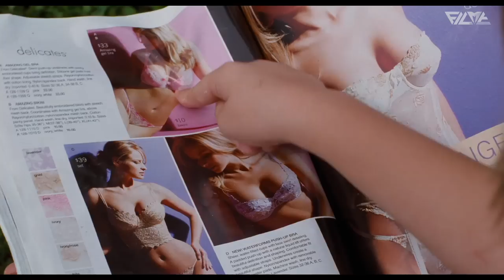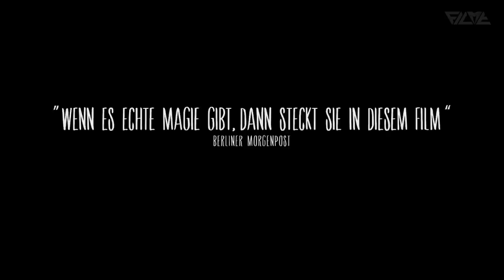BOYHOOD Offizieller Trailer Deutsch German | 2014 Movie [HD]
Der sechsjährige Mason Jr. (Ellar Coltrane) bekommt sein Leben auf den Kopf gestellt, als seine Mutter Olivia (Patricia Arquette) mit ihm und seiner Schwester Samantha (Lorelei Linklater) in ihre Heimat Texas zurückreist, um noch einmal das College zu besuchen. Dort kriegen die Kinder immerhin auch ihren Vater Mason Sr. (Ethan Hawke), der seit der Scheidung kaum für sie da gewesen ist, wieder öfters zu Gesicht. Mason Jr. muss sich mit seiner neuen Lebenssituation arrangieren und durchlebt so die zwölf Jahre, die aus einem kleinen Jungen einen Mann machen: Von Campingausflügen mit dem Vater, über immer wieder Schwierigkeiten bereitende Männergeschichten seiner Mutter und das Trinken des ersten Biers, Rauchen des ersten Joints, bis hin zu pubertären Anwandlungen, der ersten großen Liebe und dem Wechsel von der Highschool zum College.

Note | Boyhood german trailer courtesy of Universal Pictures International Germany GmbH.